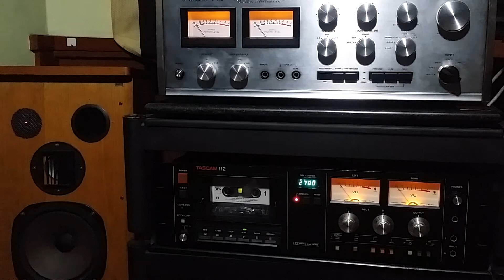Tape Hiss. ..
Music